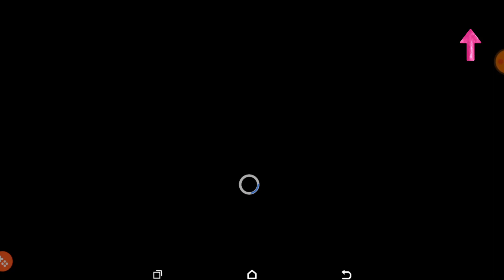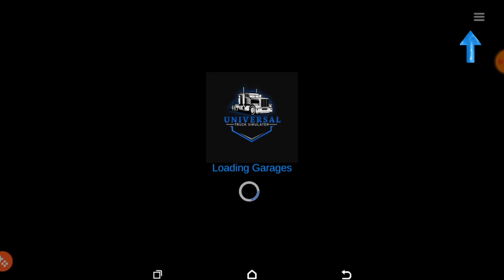Universal Truck Simulator Mod APK | UTS Unlimited Money Unlock All Truck and Trailers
Universal Truck Simulator Mod APK | UTS Unlimited Money Unlock All Truck and
Trailers

Cover Topic
uts unlimited money unlock all truck and trailers
uts unlimited money unlock all trucks
universal truck simulator mod apk v 1.2
universal truck simulator mod apk unlimited money unlock all truck and trailers
universal truck simulator mod apk version 1.2
universal truck simulator apk mediafire
universal truck simulator mod apk letest version
universal truck simulator mod apk unlimited money
descargá universal truck simulator disponible universal truck simulator universal truck simulator
apk universal truck simulator
universal truck simulator beta
universal truck simulator como hacer trabajos
universal truck simulator lanzamiento beta universal truck simulator release date
ya salio universal truck simulator
universal Truck Simulator
uts version 1.1 mod apk
descargar el universal Truck Simulator universal truck simulator 2022
universal truck simulator 2022 ANDROID universal truck simulator beta
beta universal truck simulator
universal truck simulator download
universal truck simulator lanzamiento beta
Nuevo Juego universal Truck Simulator Juego Camiones universal Truck Simulato